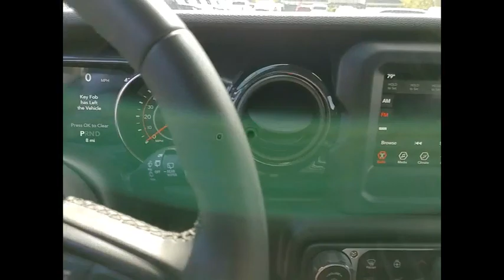2021 Jeep Wrangler St. Charles IL J9742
2021 Jeep Wrangler

1611 E. Main St.

Recent Arrival! Sting-Gray Clearcoat 2021 Jeep Wrangler Priced below KBB Fair Purchase Price!brbrBuying a new car isnt something you can really do off the cuff. Its a long-term commitment. Youre going to be spending almost every day driving it, for many years to come. So, its important that you dont get just any car, but one with which you really click. St. Charles Chrysler Dodge Jeep Ram will take the time to get to know what you want, and work with you to ensure thats exactly what you have when you leave. That holds just as true for used-car customers as it does for new Chrysler, Dodge, Jeep or RAM customers. If you want to be pressured into a purchase, you had best go elsewhere. In addition to helping drivers find the perfect Chrysler, Dodge, Jeep or RAM match, St. Charles Chrysler Dodge Jeep Ram also boasts a state-of-the-art auto repair center where our highly skilled team of technicians perform routine maintenance as well as other services, such as auto-glass repairs, transmission repairs, and wheel repairs. And, for drivers who prefer to work on their Chrysler, Dodge, Jeep or RAM themselves, we have a variety of manufacturer-certified parts (i.E., Oil filters, batteries, windshield wipers...). To learn more about St. Charles Chrysler Dodge Jeep Ram, our impressive lineup of new Town & Country, Grand Cherokee, Challenger, 1500, 200, and used-car models, or rave-worthy service, contact us today. Or visit us in person. Were conveniently located at 1611 East Main St., St. Charles, IL. Welcome to the St. Charles CDJR website, a fast and convenient way to research and find a vehicle that is right for you. Whether you are looking for a new or used Chrysler, Dodge, Jeep or Ram car, truck, or SUV you will find it here. We have helped many customers in or near Chicago, Glendale Heights, St. Charles, Elgin, Bartlett, Schaumburg, Geneva, Batavia, West Chicago, Naperville, Wheaton, Carol Stream and Elburn find the Chrysler, Dodge, Jeep or Ram of their dreams! We know that prospective customers are extremely well educated when researching their next vehicle. St. Charles CDJR has made it easy to get all the available vehicle information so you can spend less time researching and more time enjoying your purchase.